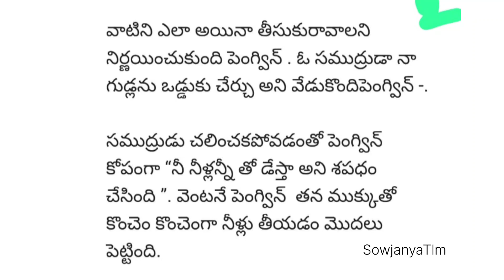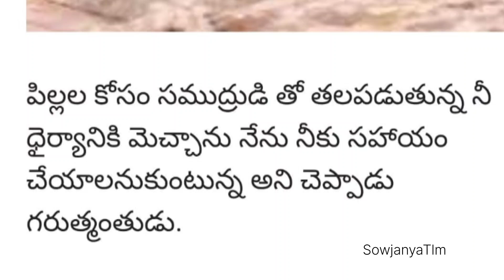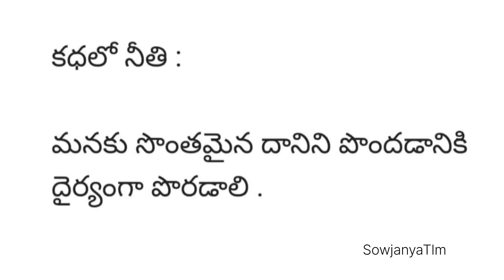We love 👍 reading 📖 Summer 🌞 Activities Day #11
This video helps to improve vocabulary in English.